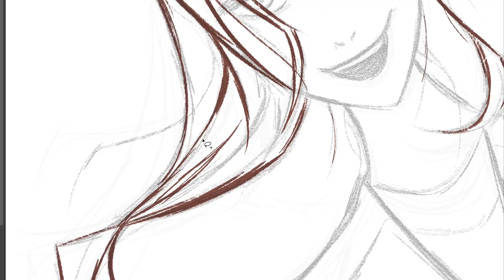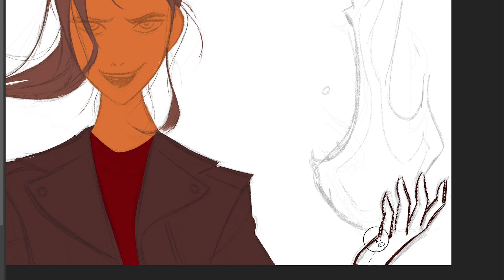𝐒𝐩𝐞𝐞𝐝 𝐩𝐚𝐢𝐧𝐭𝐢𝐧𝐠 l 페이트 윙스의 전설 넷플릭스, Fate The Winx Saga Netflix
불의요정 블룸!
요정들의 마법 기숙학교 이야기 너무 재밌네요!!

Bloom the Fairy of fire!
The fairy tale of the magic boarding school is so interesting!
 ✨ 오프라인 클래스 수강신청

✨ 온라인 클래스 101 수강신청!